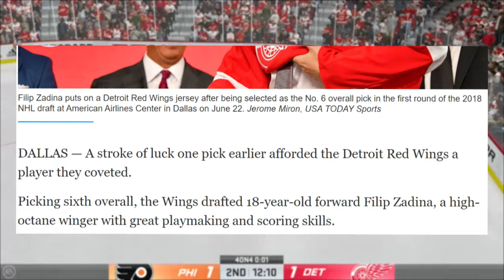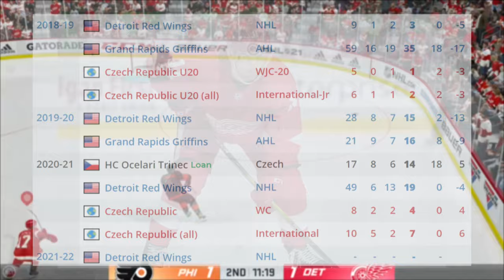Top 5 Breakout Candidates for the Detroit Red Wings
How's it going fellow Detroit Red Wing's fans? Today we take a look at the most likely candidates to break out during the 2021-22 season!